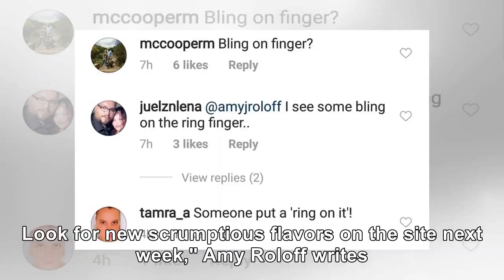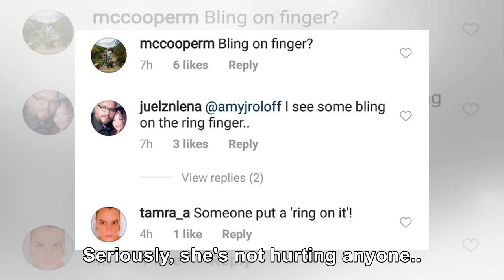Amy Roloff's New Business Update About Little Kitchen Turns Heads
Amy and her gal pal are enjoying some fudge in her latest Instagram post. "We’re tasting fudge for A...